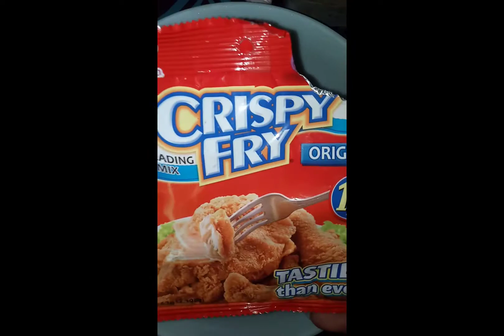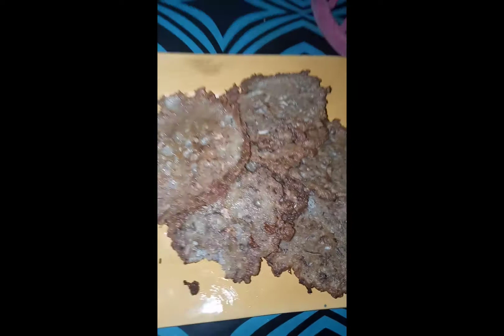Puso ng Saging Burger Patty 😁/Juliezakim Cabating